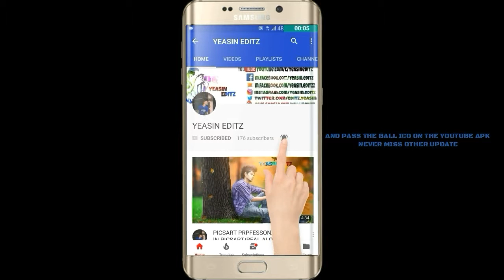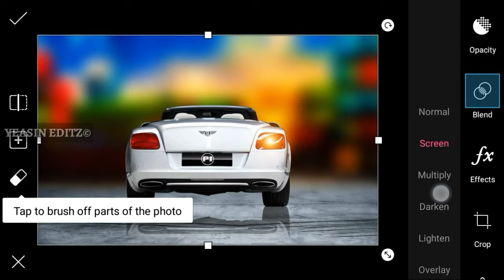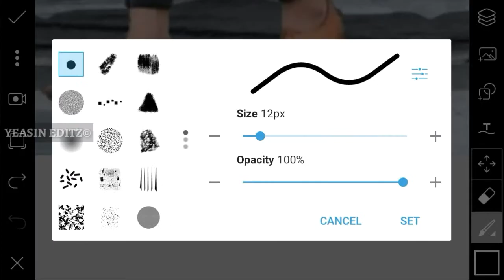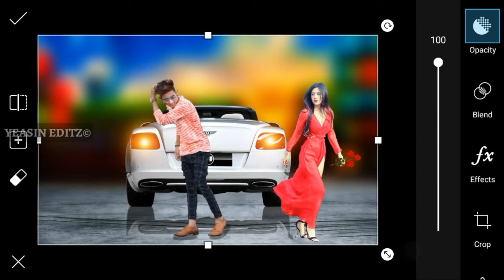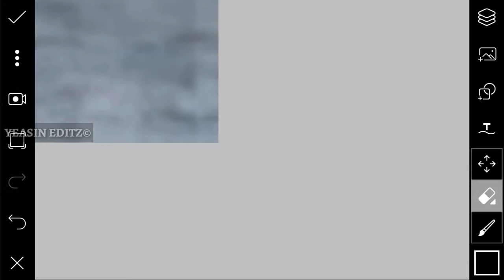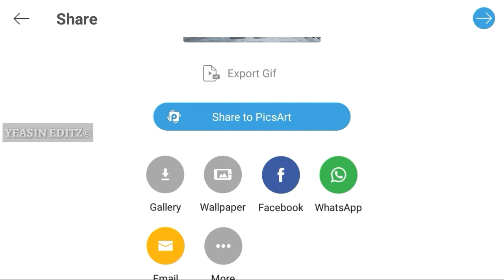No gf No Tension || Freedome || PicsArt editing by yeasin editz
tag.
picsart hd app
picsart hd photo sava
low to high
hd photo
hd image in picsart
hd photo from picsart
picsart hd hd hd
picsart new 2018
picsart hd photo 2018
hd photo without picsart